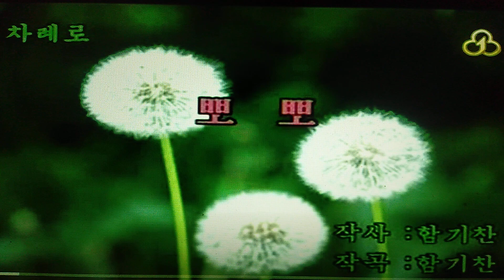조선동요 뽀 뽀 《가라오캐》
チュッ　チュッ　ＫＡＲＡＯＫＥ